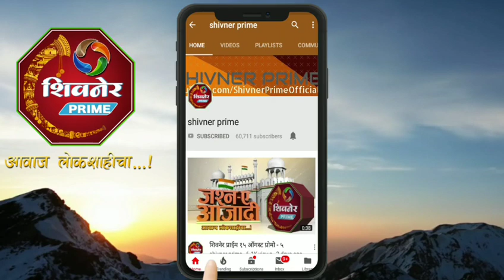छ.शिवाजी व संभाजी महाराजांची भूमिका करणे हे राष्ट्रगीतात चणे खाण्याइतपत सोपे नाही - डॉ अमोल कोल्हे